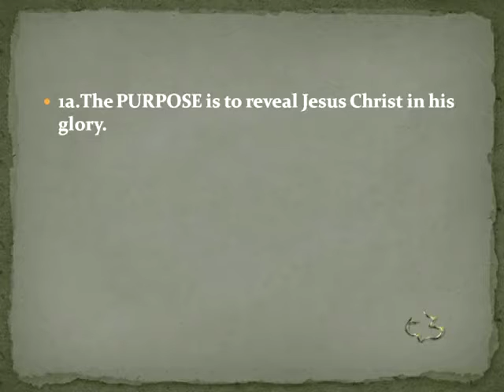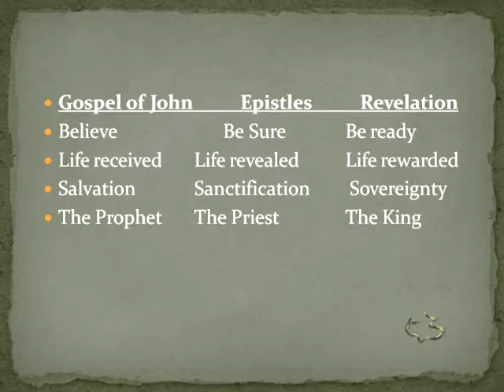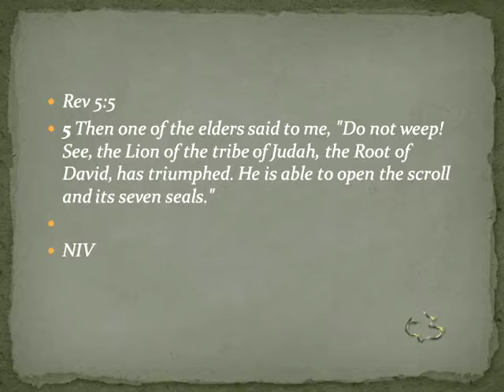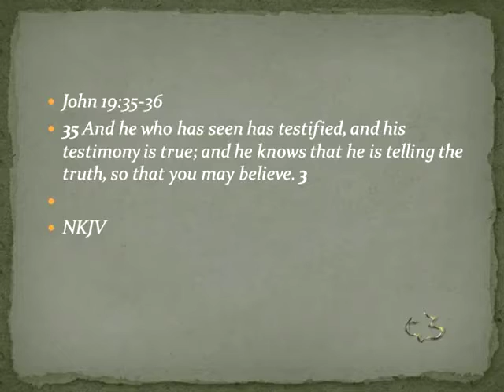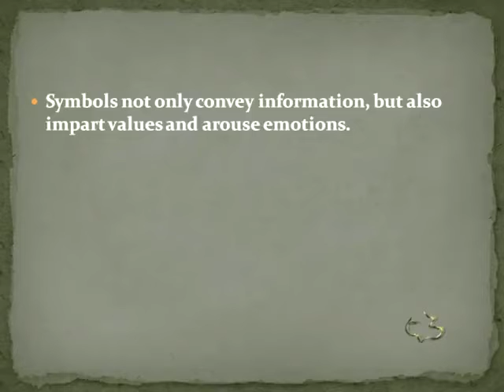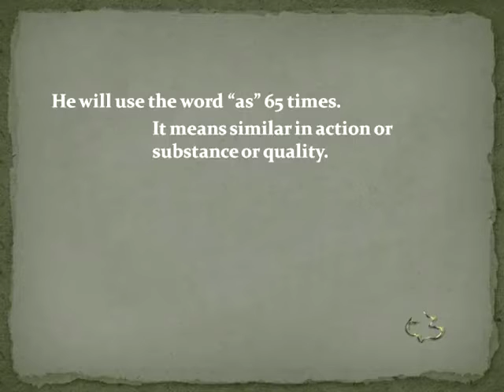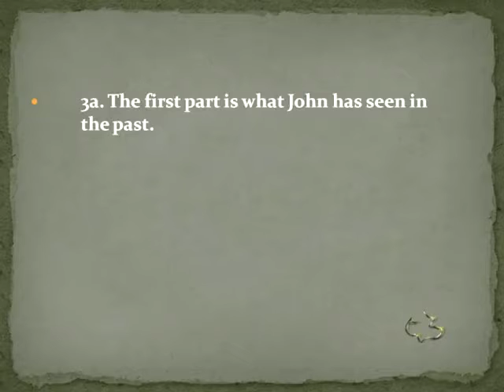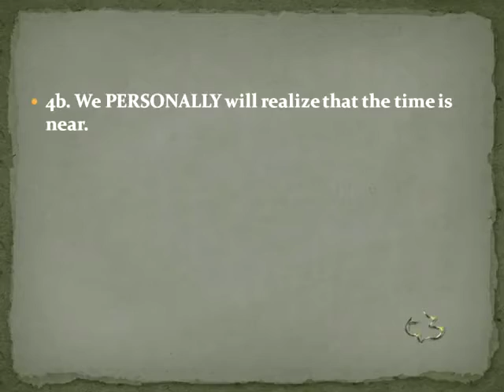01 REVELATION 01 1 3, 19 Why Study John's Prophecy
01   REVELATION 01 1 3, 19   Why Study John's Prophecy